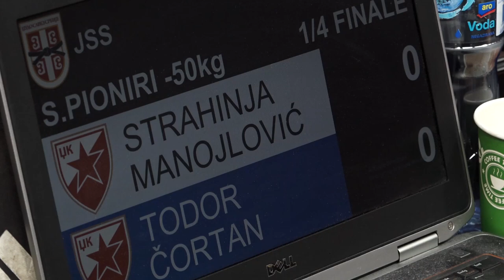Strahinja Manojlović CZB Todor Čortan CZB 1:0 -50kg